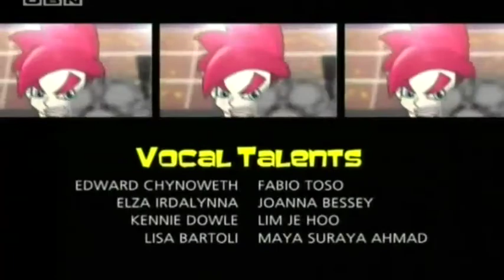Zakumi S01 Ep20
Zakumi, Des i Sonny su tri klinca prijatelja koji obožavaju nogomet i članovi su nogometnog kluba Okiep gdje treniraju kako bi pobijedili na junior nacionalnim kvalifikacijama.
Pod budnim okom izvrsnog trenera i njegovog nezaobilaznog pomoćnika, junior ekipa Okiepa priprema se za putovanje u miniautobusu po Južnoj Africi kako bi igrali uzbudljive utakmice.
Na kraju svog putovanja, Zakumi, Des i Sonny biti će spremni za ostvarenje svojih snova: igranje u finalu World Cup turnira